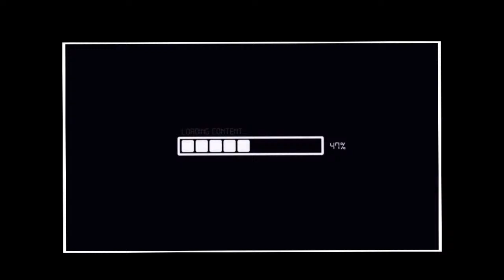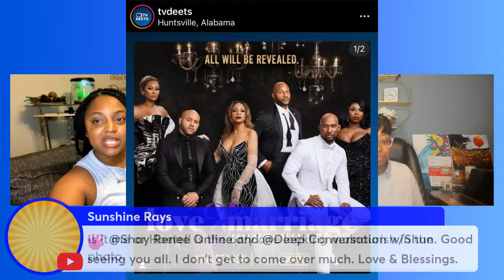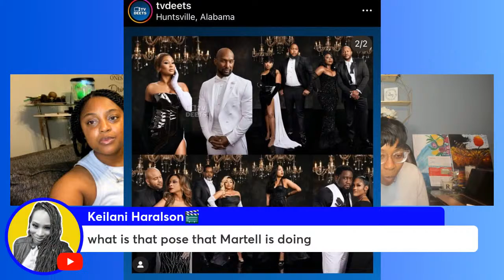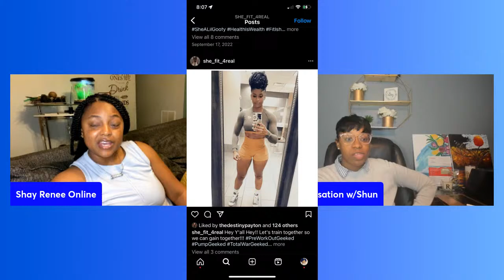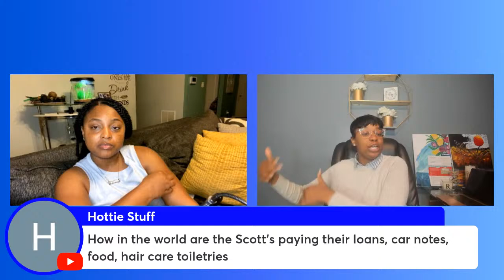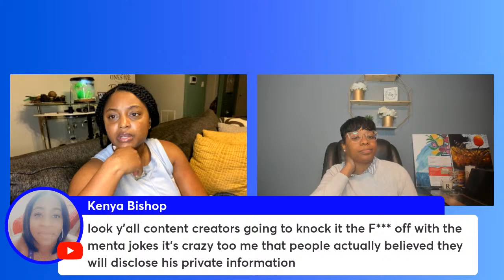New Cast Members of LAMH, RHOP Newest Puppet, Winter Leaving LAMDC, Carlos Pays Low Coins 🪙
Everything we say is STRICTLY OUR UNBIASED OPINION! If you are ok with that proceed to press play and be entertained. 🙌🏾🎉🎉

Welcome to The Unbiased Opinion Panel, where we don’t straddle the fence; WE HAVE OPINIONS! Join us as we review various reality tv shows, talk hot topics, while we have a good ol’ unbiased GOOD TIME! Ain’t no Cappin’ 🧢 over here! If that’s ok with you proceed to be entertained! Tune in to laugh and enjoy a conversation with differing opinions but a fun consensus!

$shayreneeonline
$convowithshun

00:00-09:00 Intro
09:01-52:00 LAMH & New Cast Identified
52:01-01:09:00 Winter Leaves LAMDC
01:10:00-01:19:00 LAMDC RECAP
01:20:00- 02:15:00 RHOP Nneka is the new Puppet RHOP Part 2 Recap